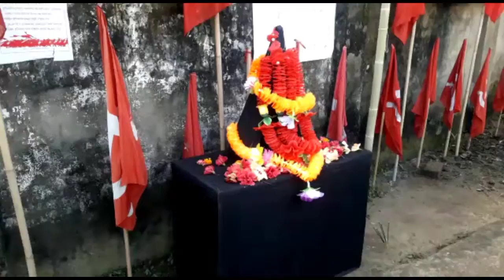গন্ডাছড়া মহকুমা সদর কার্য্যালয়ে ঐতিহাসিক জনশিক্ষা দিবস পালন করলো সি পি আই এম গন্ডাছড়া বিভাগীয় কমিটি।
সাতাশ ডিসেম্বর সোমবার গন্ডাছড়া মহকুমা সদর কার্য্যালয়ে ঐতিহাসিক জনশিক্ষা দিবস পালন করলো সি পি আই এম গন্ডাছড়া বিভাগীয় কমিটি।ওইদিন সকাল নয়টায় গন্ডাছড়া সি পি আই এম-এর মহকুমা সদরের দলীয় কার্যালয়ের সামনে শহীদ বেদীতে মাল্যদান,নীরবতা পালন,শ্লোগান ,এবং সংক্ষিপ্ত ভাষণের মধ্য দিয়ে দিবসটিকে  যথাযোগ্য মর্যাদায় পালন করেন সি পি আই এম-এর কর্মী সমর্থকরা ।ওইদিনের ছোট্ট পরিসরের ওই অনুষ্টানে উপস্থিত ছিলেন সংশ্লিষ্ট সংগঠনের রাজ্য কমিটির সদস্য সন্তোষ চাকমা,প্রাক্তন বিধায়ক ললিতমোহন ত্রিপুরা,বিভাগীয় সম্পাদক ধনঞ্জয় ত্রিপুরা সহ অন্যান্যরা।অনুষ্টানের শুরুতে দলীয় পতাকা উত্তোলন করেন রাইমাভ্যালী বিধানসভা কেন্দ্রের প্রাক্তন বিধায়ক ললিতমোহন ত্রিপুরা।শহীদ বেদীতে ফুল এবং মালা দিয়ে শ্রদ্ধা জানান উপস্থিত নেতৃত্ব সহ কর্মী সমর্থকরা ।দিনটির তাৎপর্য্য ব্যাখ্যা করে বক্তব্য রাখেন প্রাক্তন বিধায়ক ললিতমোহন ত্রিপুরা।